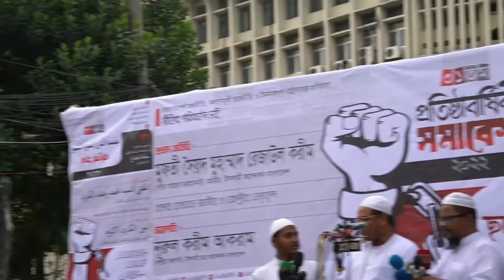ক্ষমতাসীন সরকারকে পুনরায় ক্ষমতায় বসাতেই ১৫০ আসনে ইভিএমের সিদ্ধান্ত - পীর সাহেব চরমোনাই | SMV News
ক্ষমতাসীন সরকারকে ক্ষমতায় বসাতেই ১৫০ আসনে ইভিএমে ভোট গ্রহনের সিদ্ধান্ত - পীর সাহেব চরমোনাই

ইসলামী আন্দোলন বাংলাদেশ-এর আমীর মুফতী সৈয়দ মুহাম্মদ রেজাউল করীম পীর সাহেব চরমোনাই বলেছেন -আবারও জনগনের ভোটাধিকার হরণ করে ক্ষমতাসীন সরকারকে ক্ষমতায় বসাতেই ১৫০ আসনে ইলেকট্রোনিক ভোটিং মেশিনে (ইভিএম) ভোট গ্রহনের সিদ্ধান্ত নেয়া হয়েছে বলে মন্তব্য করেছেন পীর সাহেব চরমোনাই। তিনি বলেন- অধিকাংশ রাজনৈতিক দলের তীব্র আপত্তি ও ইভিএমে অনাস্থা সত্ত্বেও নির্বাচন কমিশন কর্তৃক ১৫০ আসনে ইভিএমে নির্বাচনের সিদ্ধান্ত অযৌক্তিক। প্রায় সকল রাজনৈতিক দল ইভিএম এর বিপক্ষে মতামত দিলেও সিদ্ধান্ত নেয়ার ক্ষেত্রে তাদের মতামতকে আমলে নেয়া হয়নি। রাজনৈতিক দলগুলোকে ডেকে মতামত নেয়ার পর তাদেরকে আশ্বস্ত করে এখন ধোঁকা দিচ্ছে সিইসি। সিইসির এমন সিদ্ধান্ত শুধুমাত্র আওয়ামী লীগ সরকারকে আবার ক্ষমতায় বসানোর অপকৌশল।

২৬ আগস্ট’২২ শুক্রবার বিকেলে শাহবাগ চত্বরে ইসলামী ছাত্র আন্দোলন বাংলাদেশ-এর উদ্যোগে ৩১তম প্রতিষ্ঠাবার্ষিকী সমাবেশে প্রধান অতিথির বক্তব্যে ইসলামী আন্দোলন বাংলাদেশ-এর মুহতারাম আমীর মুফতি সৈয়দ মুহাম্মাদ রেজাউল করিম (পীর সাহেব চরমোনাই) এসব কথা বলেন।
নতুন শিক্ষাক্রম নিয়ে পীর সাহেব চরমোনাই বলেন, শিক্ষা যে কোন জাতির অর্থনৈতিক ও রাজনৈতিক অগ্রগতির মূল চালিকাশক্তি। নৈতিকতা ও মূল্যবোধ চর্চার কথা নতুন শিক্ষাক্রমে বারবার উল্লেখ করা হলেও ইসলাম শিক্ষাকে সামষ্টিক মূল্যায়নে ও একাদশ-দ্বাদশ শ্রেণীতে বিজ্ঞান ও বানিজ্য বিভাগ থেকে বাদ দিয়ে মানবিক বিভাগে ঐচ্ছিক রেখে কৌশলে সংকুচিত করা হয়েছে। যার ফলে ভবিষ্যৎ প্রজন্ম নীতি নৈতিকতাহীন দূর্নীতিগ্রস্থ প্রজন্ম হিসেবে গড়ে ওঠার দ্বার উন্মোচিত হবে।

সংগঠনের কেন্দ্রীয় সভাপতি নূরুল করীম আকরামের সভাপতিত্বে ও সেক্রেটারী জেনারেল শেখ মুহাম্মাদ আল-আমিন এর সঞ্চালনায় আয়োজিত প্রতিষ্ঠাবার্ষিকী সমাবেশে বিশেষ অতিথির বক্তব্য রাখেন ইসলামী আন্দোলন বাংলাদেশ-এর মুহতারাম মহাসচিব অধ্যক্ষ ইউনুস আহমাদ, প্রেসিডিয়াম সদস্য অধ্যাপক আশরাফ আলী আকন, প্রেসিডিয়াম সদস্য ও জাতীয় শিক্ষক ফোরামের কেন্দ্রীয় সভাপতি অধ্যাপক মাহবুবুর রহমান, যুগ্ম-মহাসচিব মাওলানা গাজী আতাউর রহমান, যুগ্ম-মহাসচিব ও ইসলামী শ্রমিক আন্দোলন বাংলাদেশের কেন্দ্রীয় সভাপতি মুহাম্মাদ আমিনুল ইসলাম, যুগ্ম-মহাসচিব ইঞ্জিনিয়ার আশরাফুল আলম, সহকারী মহাসচিব ও ঢাকা মহানগর উত্তর সভাপতি অধ্যক্ষ শেখ ফজলে বারী মাসউদ, ইসলামী যুব আন্দোলনের কেন্দ্রীয় সভাপতি মাওলানা নেছার উদ্দিন।

ANTI-PIRACY WARNING * This content is Copyright to SMV News. Legal action will be taken against those who violate the copyright of the following material presented!